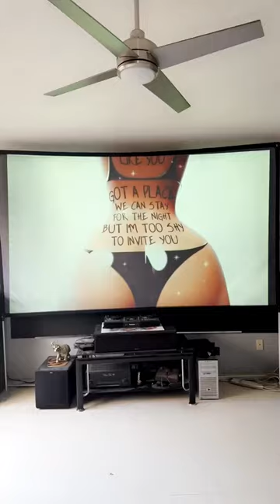2pm with the blinds open 125” dual view projector sceeen